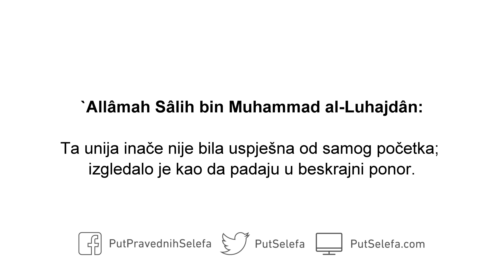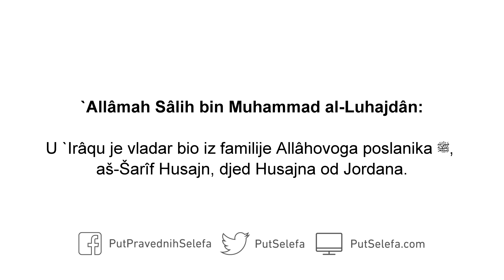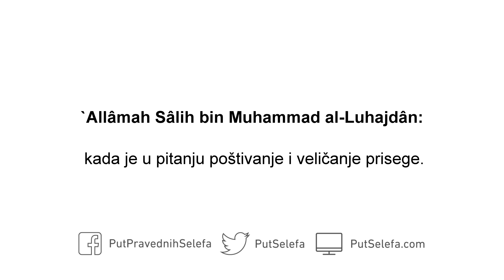Egipat, Sirija, `Irâq i Libija – prije i sad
`Allâmah Sâlih bin Muhammad al-Luhajdân

Pogledajmo Egipat; da li je stanje u Egiptu bilo bolje prije ili poslije revolucije? Egipatski učitelji su nam predavali dok je Egipat bio monarhija a zatim su nam predavali nakon revolucije. Egipatska funta je bila vrijedna više od 10 rijâla – a poznato vam je koliko sada vrijedi.

Prilikom unije Sirije i Egipta izbila je revolucija u Siriji. Ta unija inače nije bila uspješna od samog početka; izgledalo je kao da padaju u beskrajni ponor.

U `Irâqu je vladar bio iz familije Allâhovoga poslanika ﷺ, aš-Šarîf Husajn, djed Husajna od Jordana. Nakon toga je izbila revolucija. Prije revolucije su Ahl-us-Sunnah bili većina u `Irâqu. Nakon monarhije se u `Irâqu sve pogoršalo. Što se današnjeg `Irâqa tiče, nema potrebe ni pričati o tome.

Sve zemlje u kojima su izbile revolucije i zlo stavljene su na kušnju.

Libija je za vrijeme kralja Idrîsa as-Sanûsîja bila mirna zemlja. Zatim je al-Qadhdhâfî digao revoluciju i stanje u zemlji se samo pogoršalo.

Musliman stoga treba razmišljati o posljedicama koje bivaju prouzrokovane kontradikcijom sa Sunnetom – kada je u pitanju poštivanje i veličanje prisege.